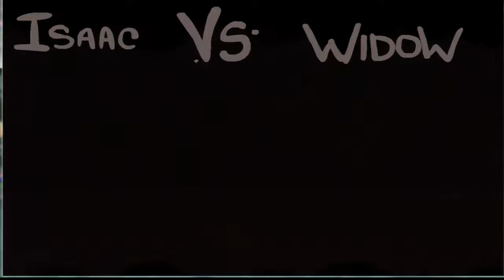Binding of Isaac ep.3 I Become a Floating Kitty Cat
Got even more Binding of Isaac here, I up the anty and die even more!!!